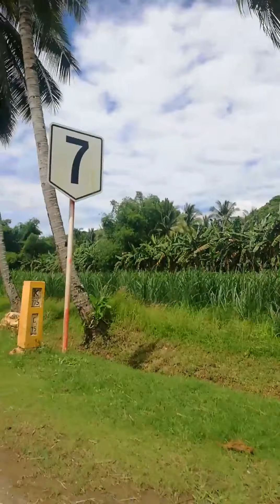TRAVEL GREEN ||NEGROS